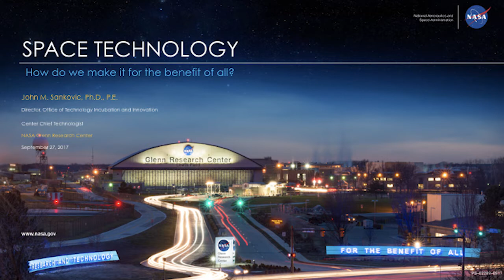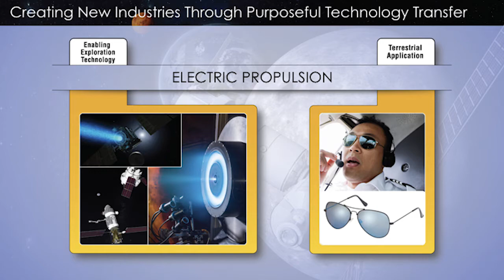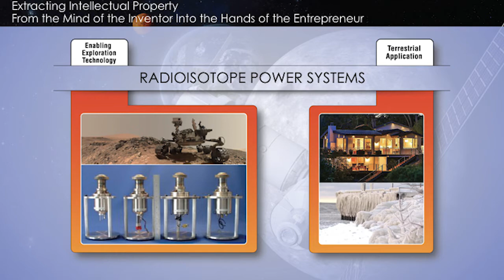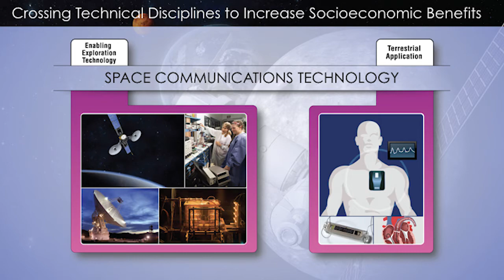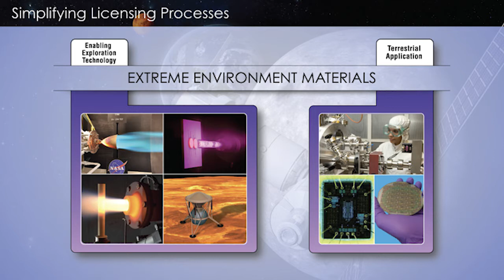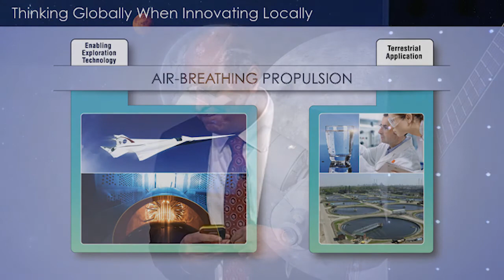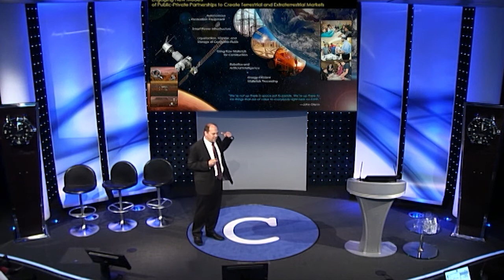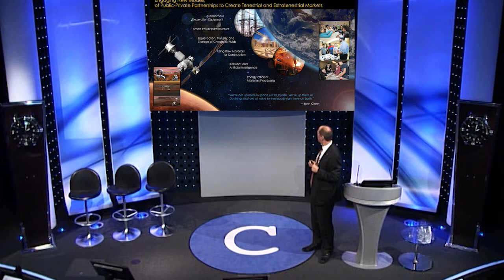Dr. John M. Sankovic, NASA Space Technologies: How can we extend the benefits to all?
Dr. John M. Sankovic, John Glenn Research Center, Chief Technologist, NASA
Codex Talk: Space Technologies - How can we extend the benefits to all?